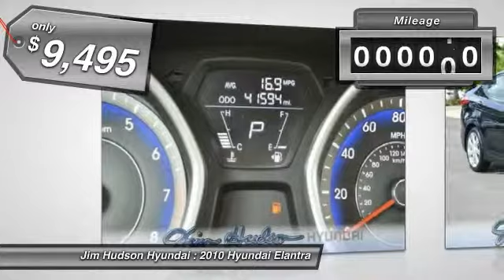2010 Hyundai Elantra Columbia SC 27218-7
We are the preferred Columbia SC Hyundai dealership, with 30+ years of experience! Of all the Columbia SC dealerships, we are ranked #1 in sales and service and we exceed expectations every day at Jim Hudson Hyundai!

New & Used Hyundai Car Dealer - Columbia, SC | Jim Hudson Hyundai | columbia sc hyundai, columbia sc dealerships, jim hudson hyundai
2010 Hyundai Elantra  - $9495

310 Greystone Blvd.

REST EASY! With its Buyback Qualified CARFAX report, you can rest easy with this Hyundai purchase. LOADED WITH VALUE! This Elantra comes equipped with: Power Steering, Security System, Power Locks, Power Windows, Side Airbags, Passenger Airbag, Heated Mirrors